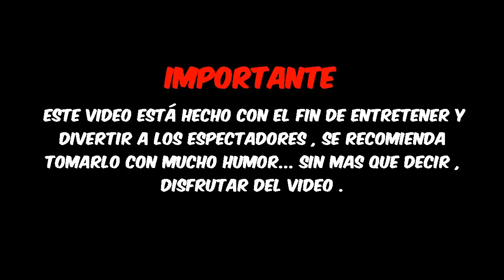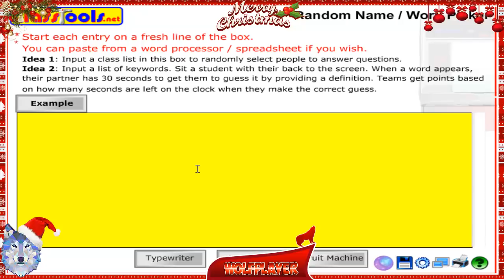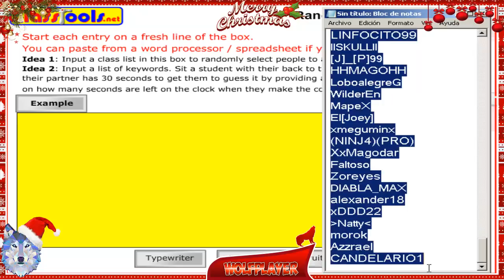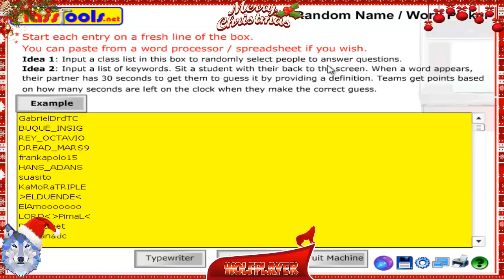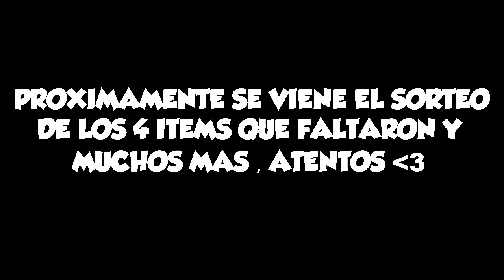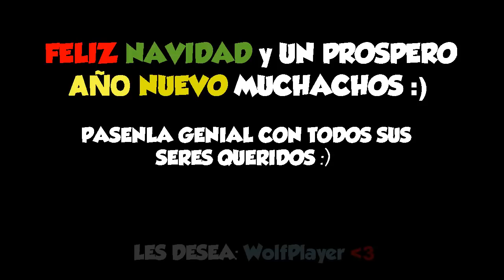Rakion | BlackAracne Atributo & Ganadores del MegaSorteo Navideño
Que tal Muchachos yo soy WolfPlayer y estamos con un nuevo vídeo de Rakion :D
En esta ocasiones veremos por fin quienes son Los ganadores de Los items que estoy sorteando por navidad en mi canal :D

NOTA: DE VERDAD MIS MAS SINCERAS DISCULPAS CON RESPECTO A LOS 4 ITEMS QUE FALTARON , PERO DE VERDAD NO SE PREOCUPEN YA QUE MUY PRONTO LOS SORTEARE y COMO DISCULPA SORTEARE UNA QUE OTRA COSA MAS :)

NOTA2: YA SABEN QUE TODOS LOS SORTEOS DEPENDERÁN DE USTEDES , YA QUE SI DE VERDAD APOYAN MUCHÍSIMO LOS VÍDEOS ME ANIMARE A SEGUIR TRAYENDO MAS SORTEOS AL CANAL :D

NOTA3: Próximo vídeo (Haciendo Sistema Gatcha) EN ESTA OPORTUNIDAD NO PUEDO DAR FECHA INDICADA DEL VÍDEO YA QUE POR EL MOMENTO ESTARÉ ALGO OCUPADO :(

GRACIAS POR TODO EL APOYO EN EL CANAL , FELIZ NAVIDAD Y UN PROSPERO AÑO NUEVO Crrrrracks :D

* PÁSENLA GENIAL CON TODOS SUS SERES QUERIDOS , AMIGOS Y DEMÁS , GRACIAS POR TODO :D

*No Te olvides que puedes compartir el vídeo con tus amaigos V: :D